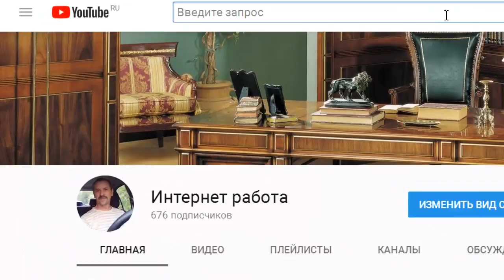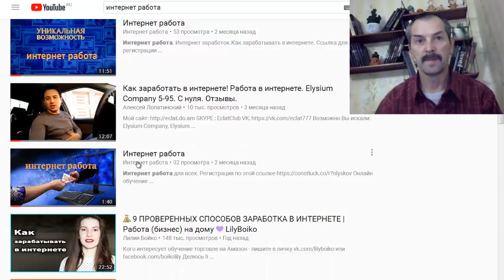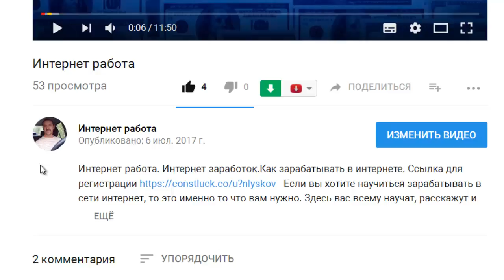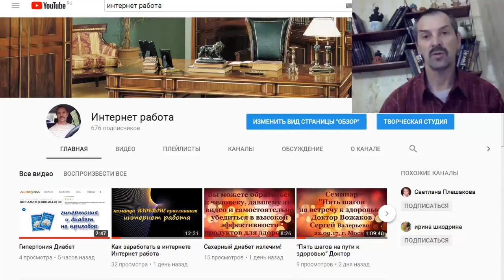Интернет работа проблема с приглашениями